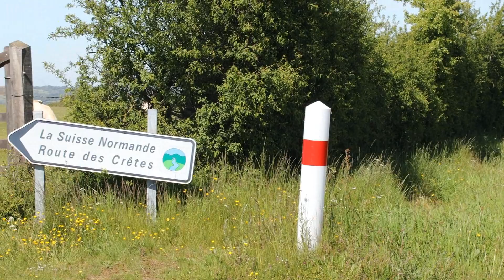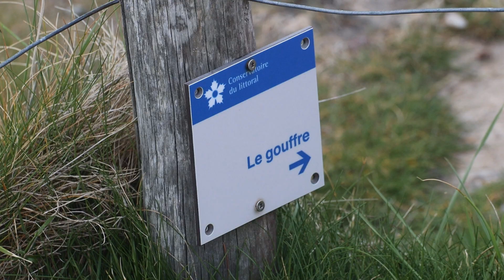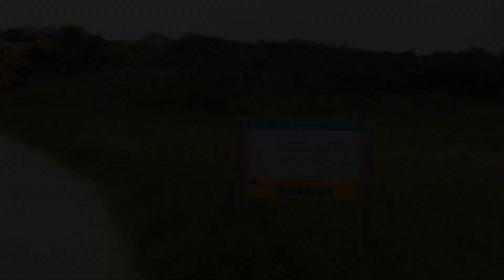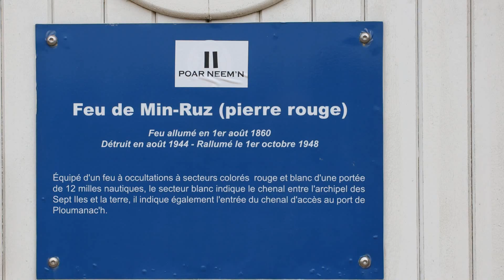PERIPLE PHOTO AVEC UN ABONNE ! - Normandie & Bretagne - Episode n°382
Une petite vidéo retour sur un périple en Normandie puis en Bretagne avec un abonné : Laurent. C'est juste pour le plaisir de vous restituer l'ambiance, le fun de passer du temps entre photographe et les petites photos que l'on a pu faire dans de beaux décors, notament sur la côté de granit rose en Bretagne.

✅ Soutenez "Jeff Photographie" en regardant des Pubs sur UTIP (cela ne vous coûte rien...juste un peu de votre temps)